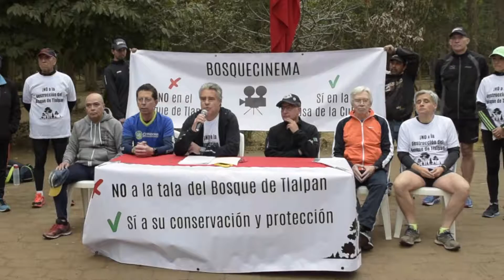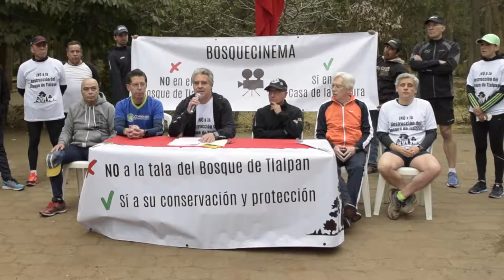DENUNCIA FUNDACIÓN QUE SECRETARÍA DEL MEDIO AMBIENTE IMPULSA ECOCIDIO EN EL BOSQUE DE TLALPAN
Evidencian conflicto de intereses en la administración de la Área Natural Protegida del Bosque de Tlalpan; el director general de la Comisión de Recursos Naturales (CORENA), José Manuel Ávila Cetina y Lizbeth García, encargada del bosque de Tlalpan, participan en la consultora Yelizyotl que dio luz verde para talar los árboles

Ciudad de México, a 4 de febrero de 2017

En conferencia de prensa y junta informativa, esta mañana Integrantes de la Fundación para la Protección del Bosque de Tlalpan (FPBT), Corredores y vecinos, acusaron a la Secretaría del Medio Ambiente de la Ciudad de México (SEDEMA) y a su titular Tanya Müller García, de ejecutar la tala indiscriminada de 300 árboles en la reserva forestal de Tlalpan y autorizar el corte de mil árboles más.

"Es increíble que en el Convenio de Coordinación en Materia Forestal para la ejecución del proyecto “Inventario-Diagnóstico y Saneamiento Integral del Arbolado del Área Natural Protegida Bosque de Tlalpan, en el Distrito Federal, México”, fechado el 29 de junio de 2015 y suscrito por Tanya Müller y José Rescala, de la Sedema y la Conafor, respectivamente, determine en la cláusula 5, numeral 5 ‘el derribo de 1,000 árboles considerados de alto riesgo’, puesto que no puede saberse a-priori del diagnóstico cuáles son esos árboles”, afirmaron los convocantes, encabezados por Rafael Sánchez Navarro y Humberto Trejo Veytia de la FPBT, acompañados por José Luis Díaz Arellano, Alejandro Fernández Castell, Javier Huerta, Roberto Álvarez y Ricardo Calderón Flores, también miembros de Corredores del Bosque de Tlalpan. A.C…

Los quejosos denunciaron que pese a que la zona afectada está catalogada como Área Natural Protegida dentro de la Ciudad de México, la SEDEMA, sin ningún estudio con validez jurídica para sustentar la acción, puso en marcha este crimen ecológico. “Nos dijo José Manuel Ávila Cetina, director de la Comisión de Regulación Ambiental (CORENA) que el diagnóstico ‘se realizó’ por diversas entidades, como la Universidad Autónoma de Chapingo en coordinación con CONAFOR, sin embargo esos documentos, el contrato, no están disponibles como lo marca la ley”, agregó el abogado Rafael Sánchez Navarro.

"La tala de ya más de 300 árboles en el Bosque de Tlalpan, y que llegará a mil 300, se realizó de manera autoritaria, encubierta e ilegal", señalaron los afectados y explicaron que la SEDEMA y sus dependencias correspondientes, no publicaron el Levantamiento Forestal, ni aplicaron la Norma Ambiental en lo referente a poda, derribo y trasplante de árboles, como lo marca el decreto de Área Natural Protegida de Tlalpan.